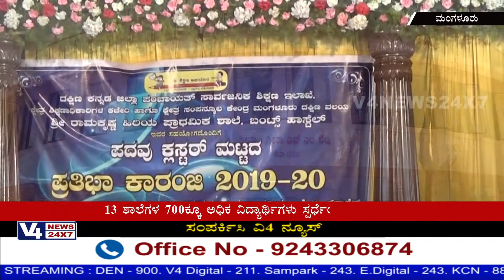ಪದವು ಕ್ಲಸ್ಟರ್ ಮಟ್ಟದ ಪ್ರತಿಭಾ ಕಾರಂಜಿ ಸ್ಪರ್ಧೆ: ಶ್ರೀ ರಾಮಕೃಷ್ಣ ಹಿ.ಪ್ರಾ ಶಾಲಾ ಸಭಾಂಗಣದಲ್ಲಿ ಕಾರ್ಯಕ್ರಮ